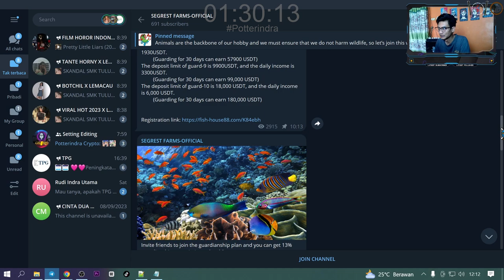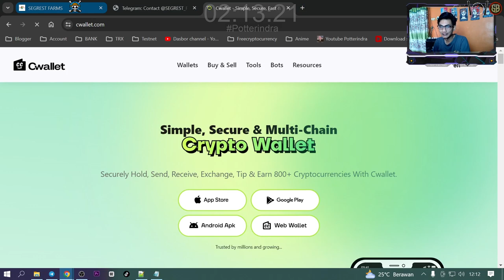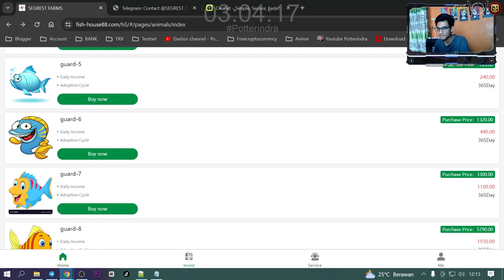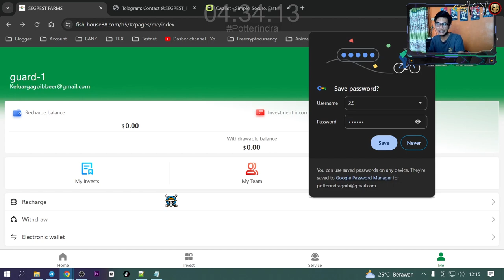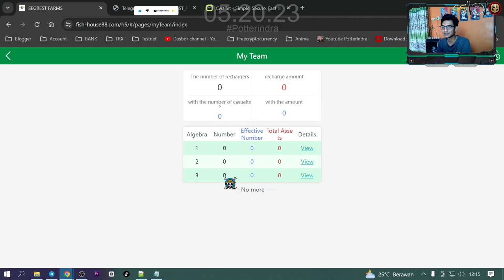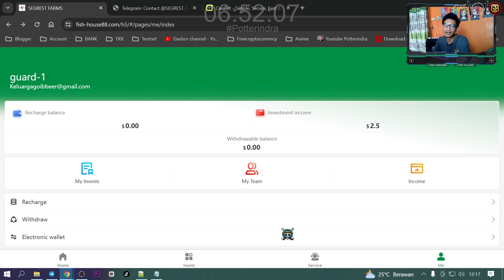Mining Rabbit Dari 8 USDT Langsung Cashback 2.5 USDT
Website penghasil uang crypto mining. Sangat efisien dapat kabar early dimana kita bisa mendapatkan 2.5 usdt hasil dari investasi langsung cair instant di TRC20.